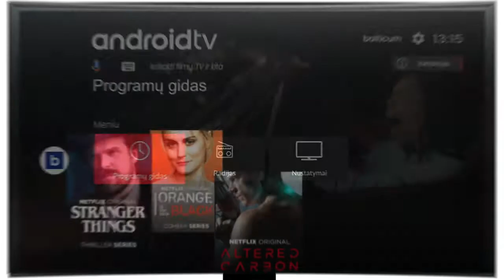Jurbarko žinios 2022-03-28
00:00 1.Registrų centras sukūrė specialią aplikaciją adreso tikslumui patikrinti.
06:51 2.Siekiant sustiprinti valstybės gynybą Seimas pritarė Ginklų ir šaudmenų kontrolės bei Lietuvos Šaulių sąjungos įstatymų pakeitimams.
08:39 3.Jurbarko Kristijono Donelaičio evangelikų liuteronų bažnyčioje  paramos Ukrainai koncertu atidarytas antrasis tarptautinis sakralinės muzikos festivalis „Jubilate“.
15:43 4.Reguliarųjį sezoną „Jurbarko -  kariai“ baigė  savo namų arenoje nepralaimėję nei vienų varžybų.
5.TELEMUGĖ